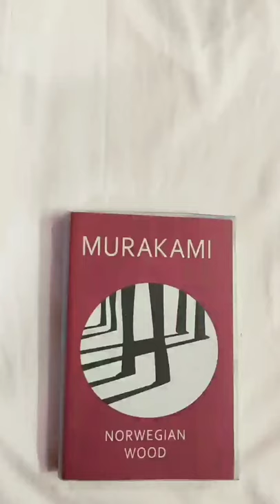Norwegian Wood- Favourite Lines #1 (Murakami)